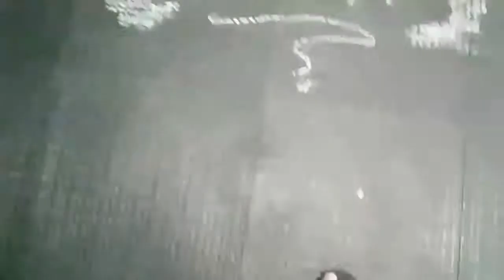ULTIMATE HIIT TRAINING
Morena e te Whanau, this morning was short sharp one, more to recovery from The Waitangi day HIIT. Hoi ano, Anei te Kiriata o te ata nei, karawhiua !! 3x30 sec Mahi me nga 3x30 sec Whakataa.